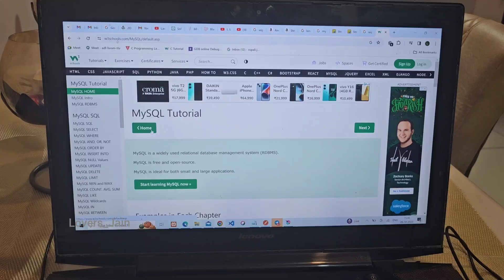Portronics Ruffpad 15 inch lcd Writing Pad Unboxing & Review with Comedy ka Tadka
Get ready for a dose of laughter with our uproarious
unboxing of the Portronics Ruffpad 15
Join us in this side-splitting comedy where a husband and wife bring village humor to life while exploring the 15-inch Re-Writable LCD screen. Perfect for drawing, playing, and handwriting, this is a great gift for both kids and adults. Enjoy the fun, creativity, and endless hilarity in your own language!

unboxing portronics ruffpad 15 lcd writing tablet 15 inch

most funny joke
seriously funny joke
shorts
jokes for 9-10 year olds
hilarious joke that will make you cry
hilarious joke that will make you laugh
comedy images
satire images
crazy funny memes
hilarious memes for adults
funny images
funny memes about life
funny memes in Hindi latest
relatable memes
Portronics Ruffpad 15
10 relatable memes
memes that only legends
dank memes
funny memes that will make you laugh
very funny chutkule jokes in hindi
laugh very funny jokes
very funny funny jokes in hindi
shayari Whatsapp very funny jokes in hindi
troll memes
child memes
all memes downloadload
trending memes video download
memes video clips download
funny jokes for women
short joke for adults
hilarious joke of the day
standup comedy
jokes in hindi
चुटकुले
funny joke
funny video
funny meme
memes
fun
chutkale
chutkule
trending vedio
trending memes
trending funny memes
comedy memes
comedy video
comedy joke
comedy scene
funny memes
funny joke
funny scene
viral memes
viral meme
viral funny memes
viral joke
viral
viral video
try to not laugh
Indian memes
indian dank memes
indian funny viral vedios
meme viral lucu ngakak
meme act challenge part 1
comedy and action movies hindi full
funny comedy Bollywood
Akshay Kumar comedy movies entertainment
new funny dubbing video
Bollywood comedy movies hindi dubbed
hindi comedy Instagram reels
insta viral channel
Instagram reels comedy short video
funny memes hindi short
comedy viral short video
wah bete moj kar di
jethalal memes
A1 Funny Act
entertainment
joke
funny entertainment